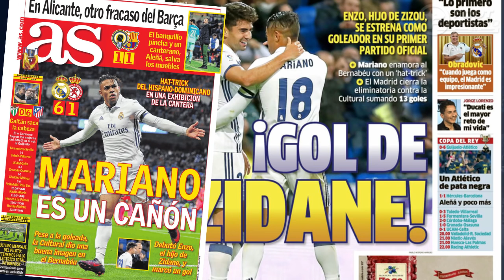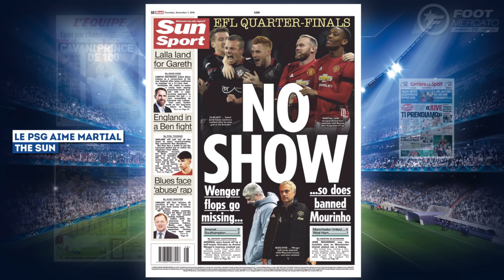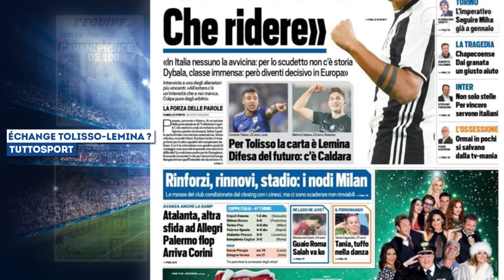Le PSG veut Anthony Martial ! | Revue de presse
Le premier but d'Enzo Zidane, Anthony Martial pisté par le PSG ou encore la dernière pépite de Premier League au cœur d'une bataille de sélections, retrouvez dans votre revue de presse Foot Mercato les dernières informations de la presse sportive européenne.